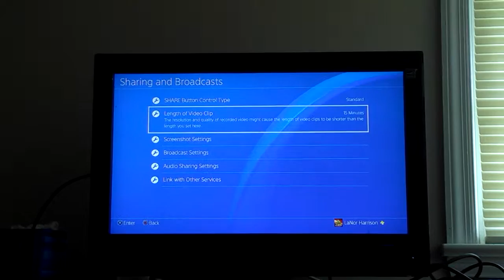Im buns don't judge me I forgot I have no subscribers